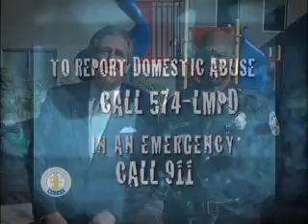Domestic Abuse Hotline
Public Service Announcement for Domestic Abuse Hotline in Louisville, KY